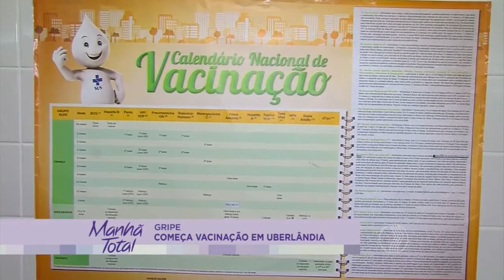MANHÃ TOTAL - Giro de Notícias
Começa a campanha de vacinação contra a gripe; essa semana é comemorado o dia das mães. O Hospital do Câncer não vai ficar de fora e também vai celebrar a data; e falando em saúde, o atendimento do pronto socorro do Hospital de Clínicas da UFU está restrito desde a noite de ontem. De acordo com a assessoria de imprensa do hospital, os atendimentos serão feitos apenas àquelas que estiverem cadastrados no sistema único de saúde. Essas são as informações do dia, que você acompanha aqui, no Manhã Total.